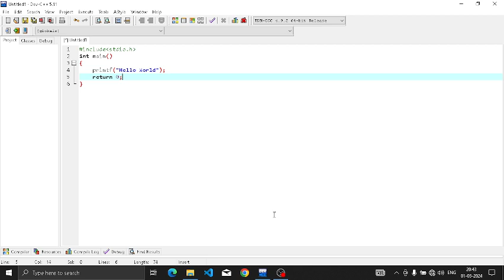First C program ( Hello world Program ) part 01